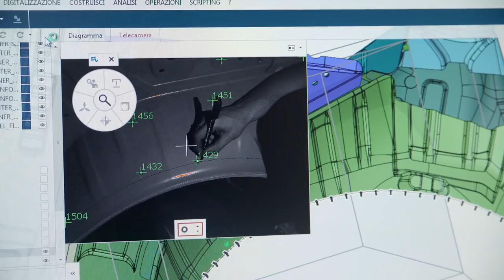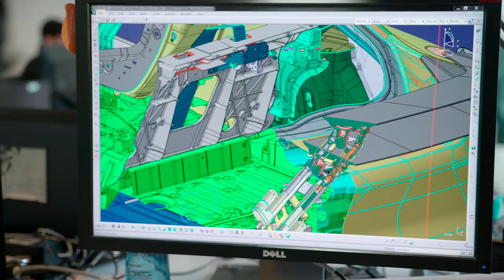2020 Nissan GT-R50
Nissan GT-R50 Limited Version Production  Version

Only 50 of the models will be produced, and almost all of those have already been SOLD.